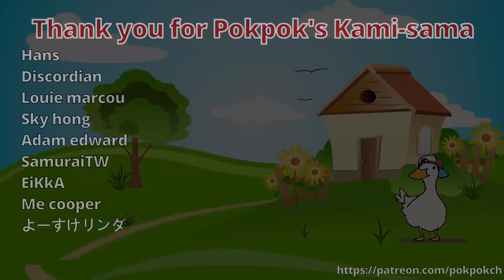Random pekora rabbit 6 | Animal hololive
Pekora rabbit random video part 6
Pekora rabbit getting bullied so many time and become a food for hungry crocodile

Sorry for miss translate i don't speak japanese, i just copy the subtitle from clip i used for this content

This channel already monetized you don't have to donate me anymore, but if you want to donate me i appreciate it